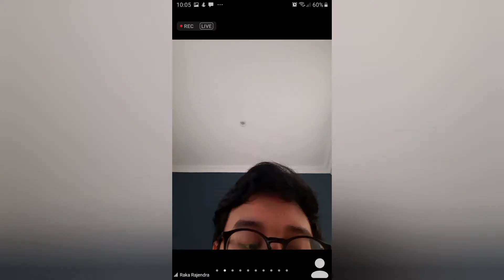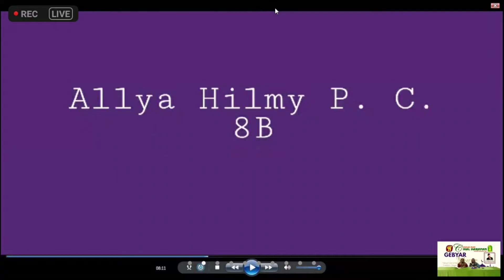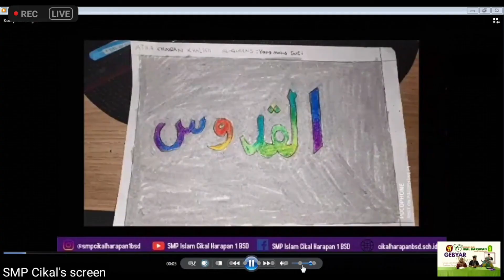Peringatan 1 Muharram 1442 H, SMPI Cikal Harapan 1 BSD